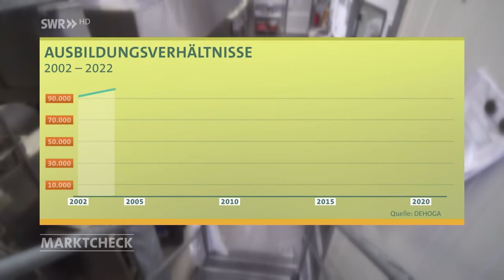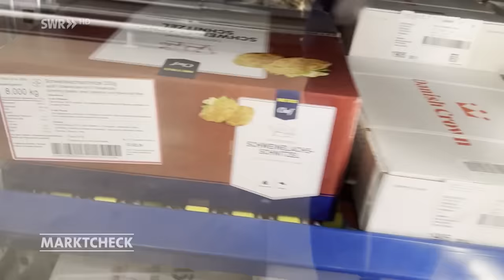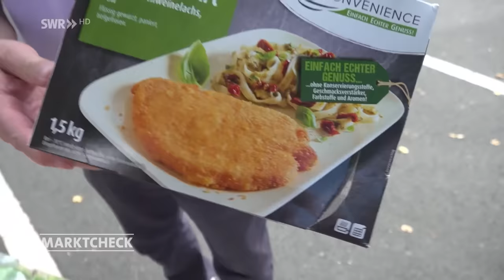Essen im Restaurant: Versteckte Fertigprodukte? | Marktcheck SWR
Was bekommen wir wirklich im Restaurant serviert: Hausgemachte Spezialitäten oder aufgewärmtes Convenience-Food? Eine Stichprobe zeigt Erstaunliches.
Dieses Video ist eine Auskopplung aus der Sendung vom 12. September 2023. Ganze Marktcheck-Folgen inkl. Untertitel in der Mediathek

RESTAURANTS IM TEST MIT VERSTECKTER KAMERA
Wir gehen mit Gastronomieberater Markus Eirund Restaurants testen. Wir besuchen drei - mit versteckter Kamera.

Im ersten Restaurant gibt es Ofenkartoffel mit Shrimps und Schnitzel mit Jägersauce. Die Kartoffel ist eiskalt! Markus Eirund vermutet dahinter ein Convenience Produkt: Ofenkartoffeln gibt es im Großhandel vorgegart und gekühlt - fertig für die Mikrowelle.

SCHNITZEL? „SCHMECKT GAR NICHT“
Was ist sein Eindruck vom Schnitzel - auch Fertigware? „Schmeckt gar nicht. Und auf dem Fleisch kaust du dich zu Tode. Das ist voll gepresst. Also hier hat einer ne Dampfwalze rübergefahren. Und die Jägersauce, die schmeckt ganz schrecklich.“

Das Restaurant sagt auf Nachfrage, dass Soßen, Suppen, Desserts und der Schweinebraten auf der Karte Fertigprodukte seien. Finden wir auch in den anderen beiden Restaurants Convenience Food statt Hausgemachtem?

Autor:innen: Matthias Fuchs, Melanie Jost
Bildquelle: Adobe Stock/karepa